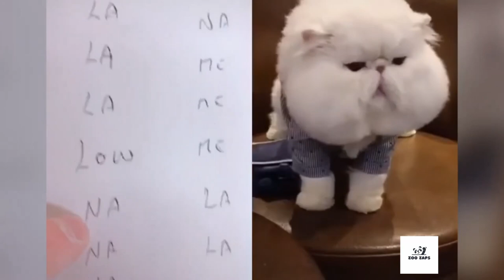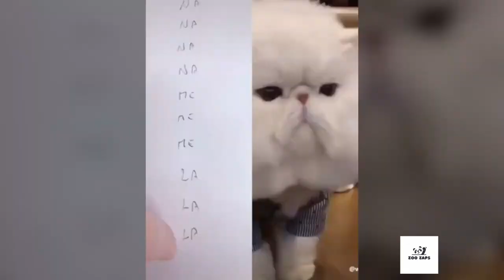The Chatty Cats of YouTube 😹🥰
We bring you the best videos of the funniest cats ever!
funny cats that make you laugh